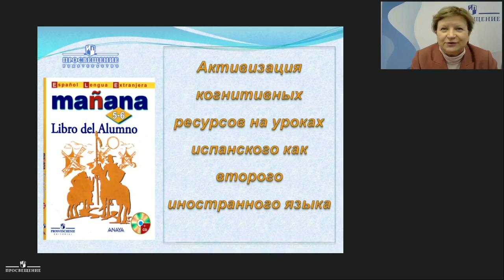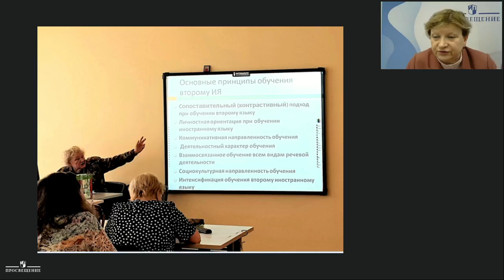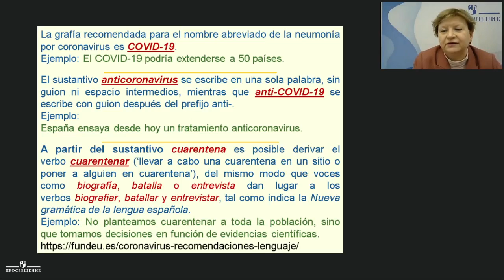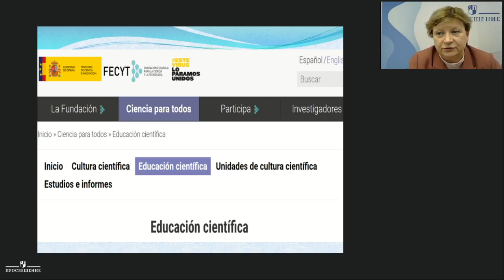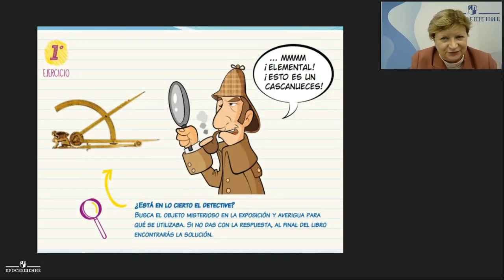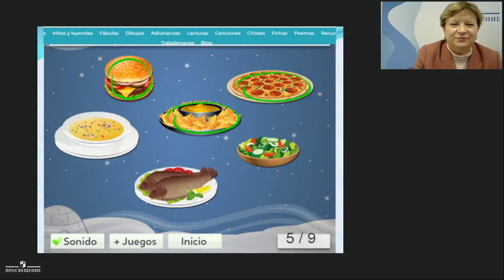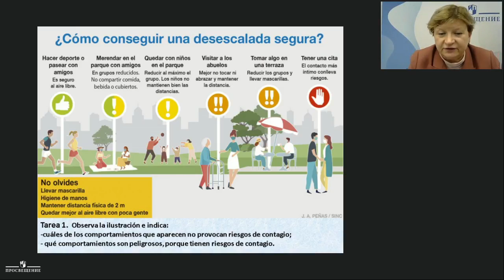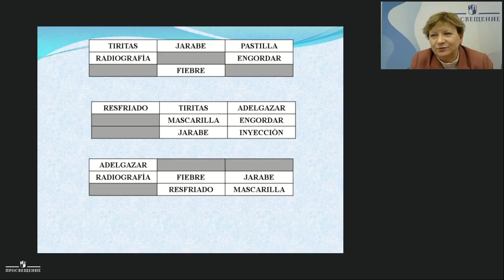Активизация когнитивных ресурсов на уроках испанского как второго иностранного языка